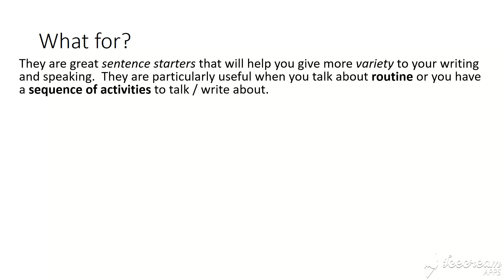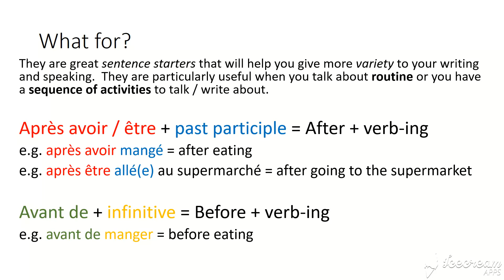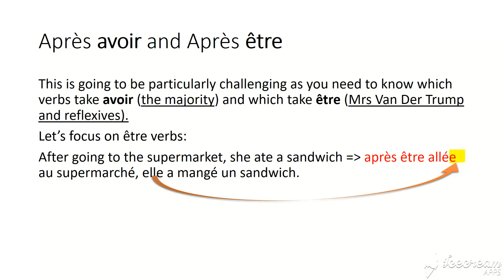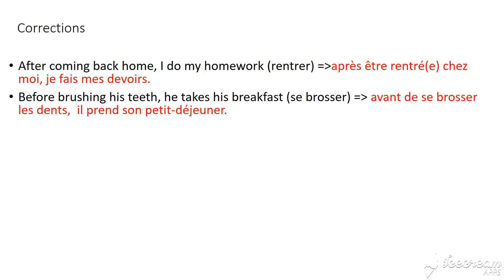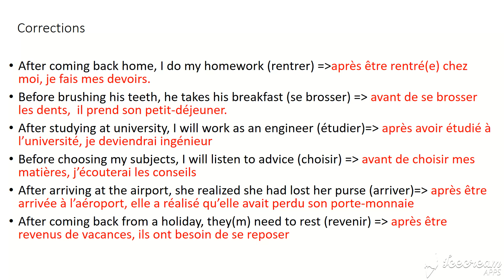après avoir / être et avant de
A short video on these useful sentence starters to avoid "lists"